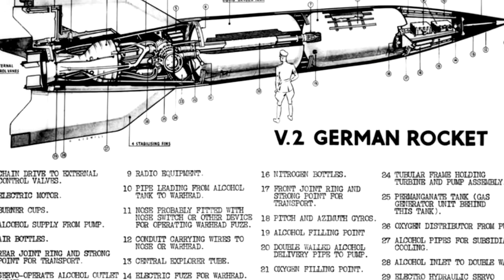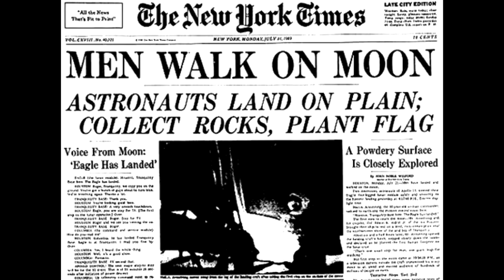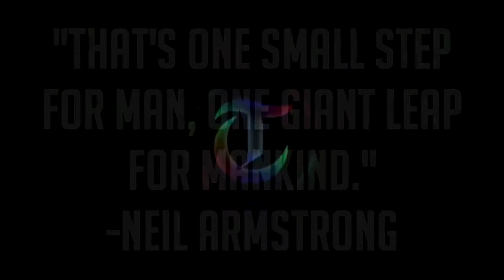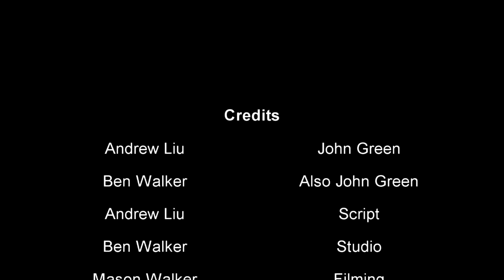Crash Course World History: The Space Race